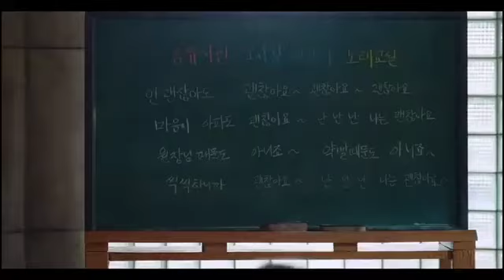It's okay to be not okay kdrama || Hindi Dubbing || Episode 9 (part-8)